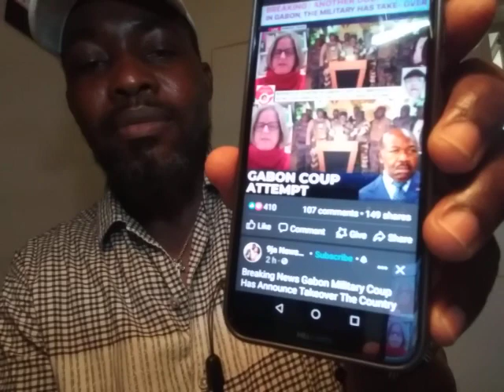BREAKING UPDATE NEWS. FRESH MILITARY COUP IN GABON